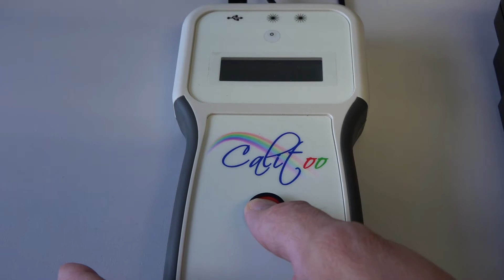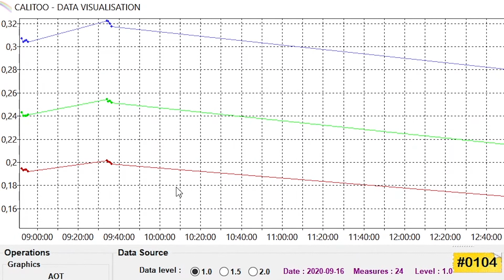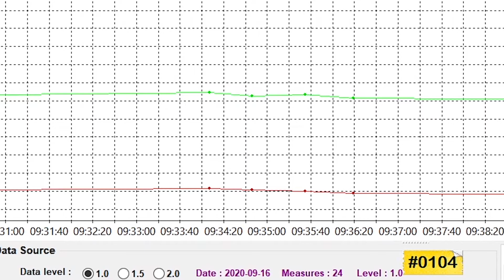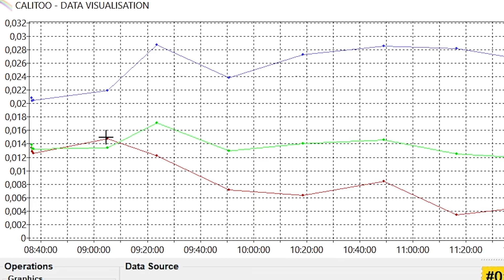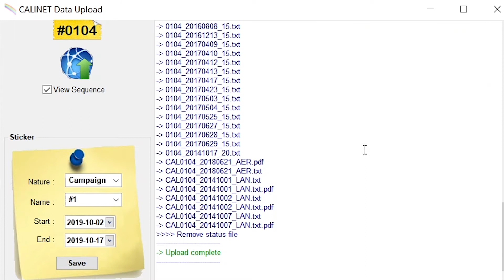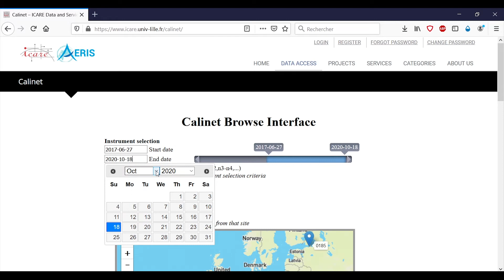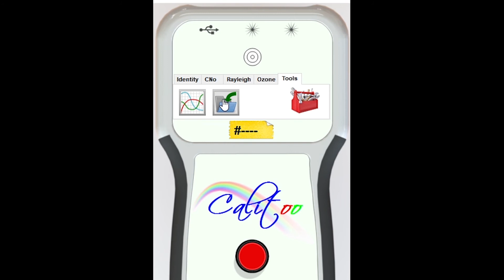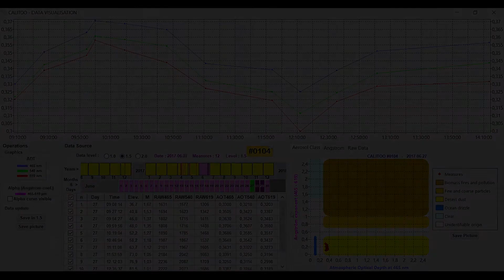calitoo to calinet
Le Calitoo est un photomètre low cost permettant de mesurer les aerosols. On vous explique comment traiter les données, une fois les mesures effectuées pour déterminer la nature des aérosols détectés. Les mesures sont ensuites transmises sur le serveur Calinet pour comparer vos mesures avec celles effectuées par des satellites dédiés.